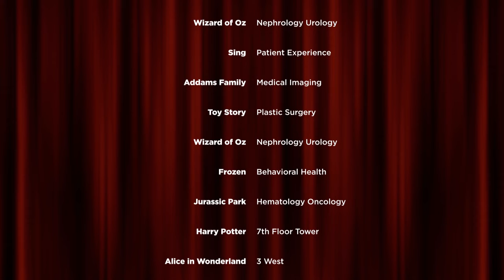Dayton Children's Hospital celebrates Halloween 2021 in style with "Box Office Hits"!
It was a star-studded Halloween at Dayton Children's as all of your favorite movie characters walked the red carpet. But they were all just there to see the true stars... our patients!